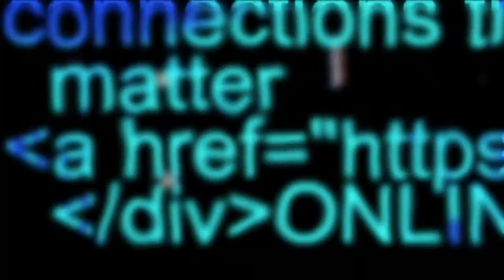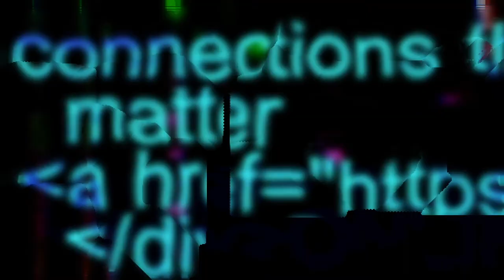The VidCon Interview: Jim Louderback with Hank Green - The Past, Present and Future of Online Video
Hank Green​, VidCon founder, and an OG in online video:​ There are lots of ways having this job can be bad for the creator themselves -- there’s a lot of pressure and not a whole lot of structure. It can chew people up and spit them out. When this thing that fills you up goes away, you have to find that value elsewhere. There’s also darkness because it’s now a desirable job, so people will pretend to it. So it falls on all of us to be straight with each other. Interview held at All That Matters 2020.